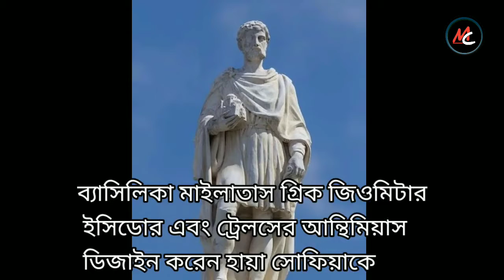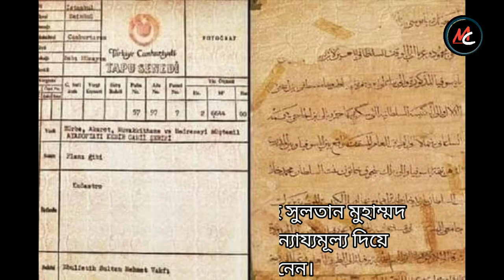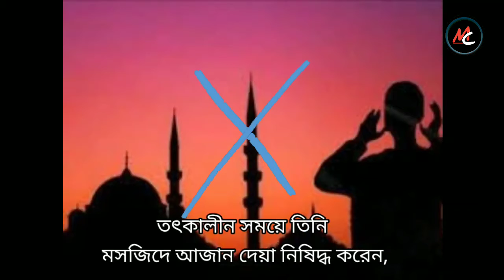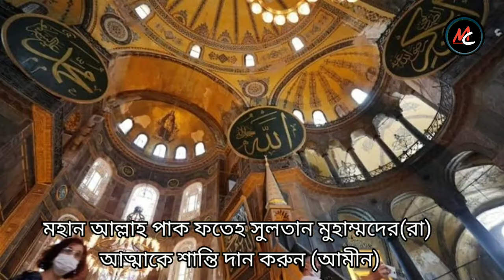All details of Hagia Sophia|world heritage| হায়া সোফিয়া কি ফতেহ সুলতান মুহাম্মদের? Opticmiser